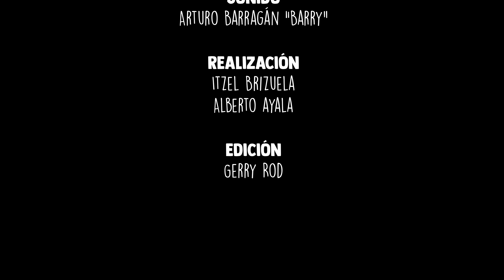Episodio 243 - Lisiado por un mollete